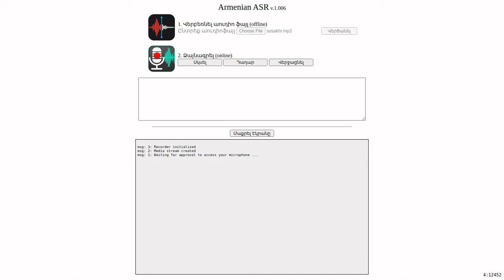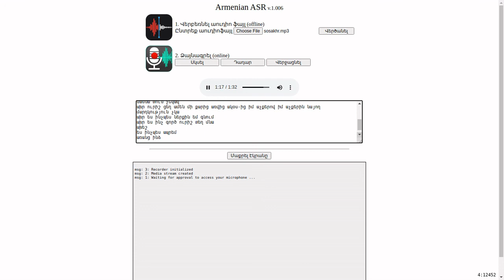Armenian ASR Demonstration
Offline audio file (Sos Sargsyan) recongnition by Armenian ASR v.1.006